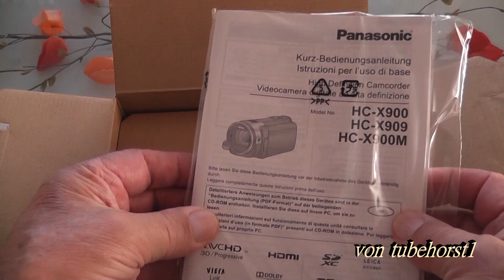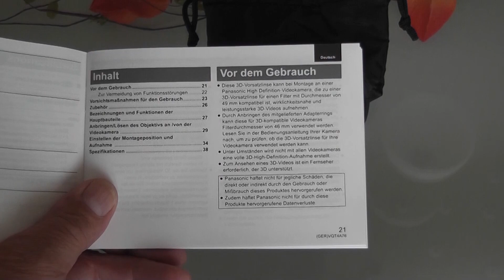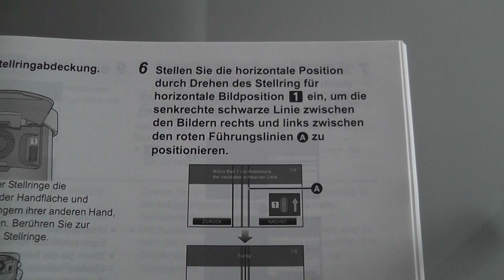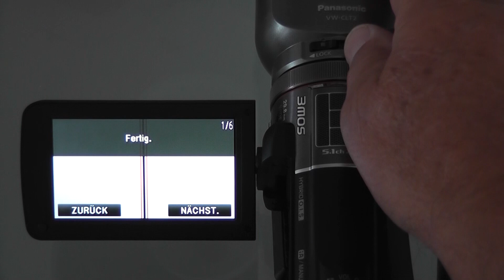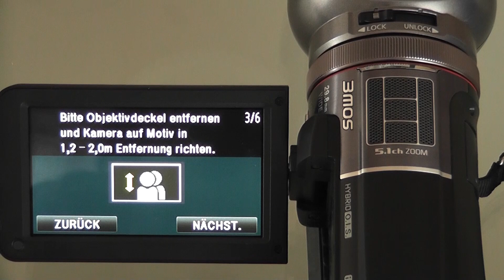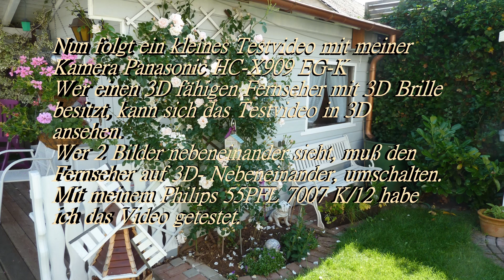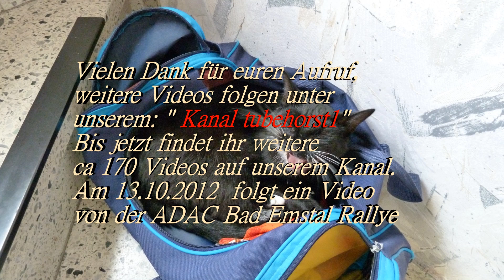3D Videokamera HC-X909 von Panasonic mit Vorsatzlinse VW-CLT2 v. tubehorst1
3D Videokamera HC-X909 EG-K mit Vorsatzlinse VW-CLT2 für 3D Aufnahmen.
Das Video zeigt die Einstellungen der Vorsatzlinse und anschließend ein 3D Video mit
dieser Videokamera HC-X909 aufgenommen.
Zum Abspielen des 3D Videos ist natürlich ein 3D Fernseher oder 3D Beamer notwendig,
sonst ist nur ein Doppelbild zu sehen.
Das Video ist ganz ohne Musik aufgenommen, um keine Urheberrechtsverletzung zu begehen.